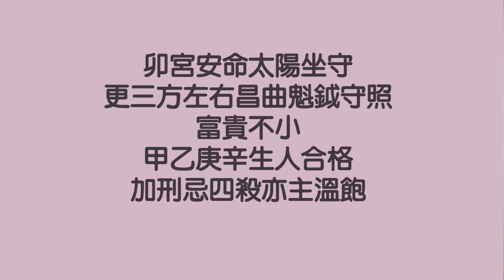人生不只是一個局#EP25 陽梁坐命在卯，日照雷門格►國際紫微學會&大耕老師◄簡單上手斗數命盤